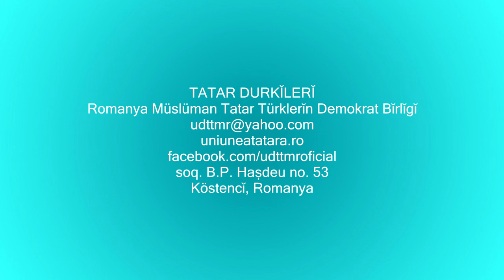Lutfi Ablachim - Șuberekșĭ [UDTTMR]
Tatar Durkĭlerĭ [II]
Romanya Müslüman Tatar Türklerĭn Demokrat Bĭrlĭgĭ
soq. B.P. Hașdeu no. 53
Köstencĭ, Romanya